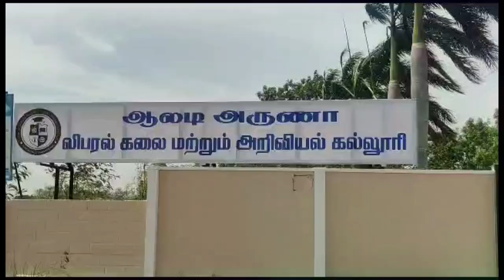Aladi Aruna College of Liberal Arts and Sciences | Overview | 2023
Aladi Aruna College of Liberal Arts and Sciences is another new unique educational unit under the Aladi Aruna Foundation.